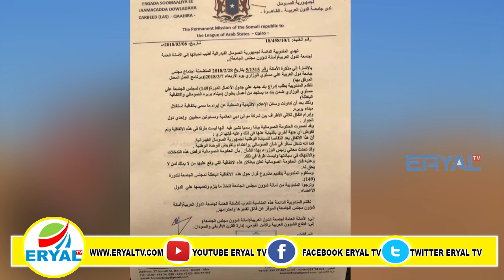Eng Faysal Cali Waraabe Oo Ka Hadlay Waraaq Somalia U Gudbisay Jaamacada Carabta